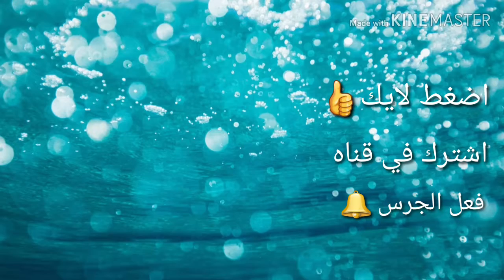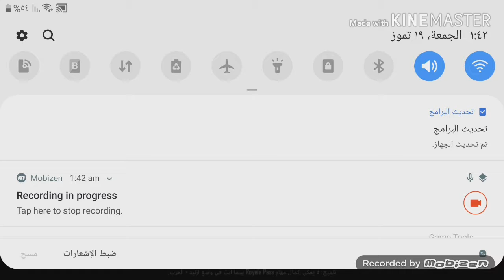فيديو قصير : ببجي ماب المستودع 12قتلة 🤪🤪🤪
ترقبوا فيديو شحن الرويال باس ل s8